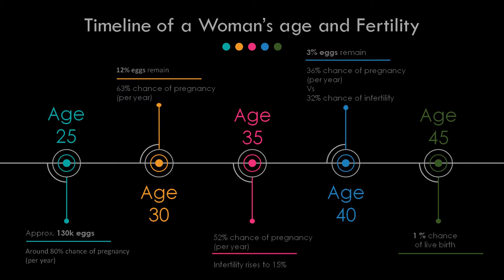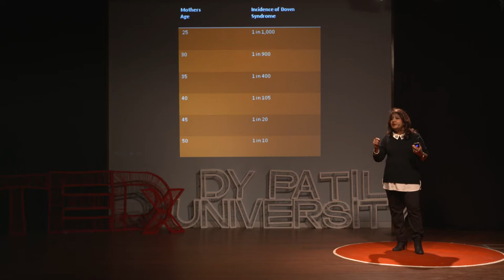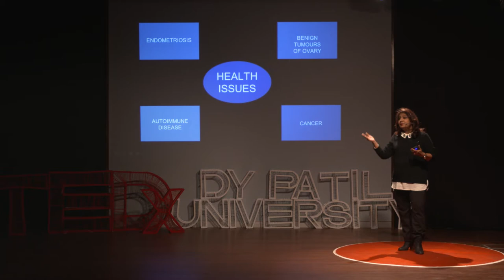Egg Freezing... Biological clock no longer exists! | Dr. Nandita Palshetkar | TEDxDYPatilUniversity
Dr. Nandita Palshetkar aspires to help couples achieve their dream of parenthood. She highlights the
struggles of women as their lives are constantly controlled by the continuous ticking of the biological
clock and reveal that egg freezing is the solution for the existence of ordeals revolving around this clock. Egg freezing is just not an instrument for a safe and healthy motherhood, but also a new-age totem to the freedom of women about their own body and life.

Dr Palshetkar is one of the pioneers in the IVF clinics of India and has been instrumental in
helping over 25000 such couples to achieve parenthood. Her major contributions include the record
of being the one to establish the first laser hatched twins in India; and also the distinction of having achieved pregnancy in a 60-year-old woman.

for info on her work as a gynaecologist.

This talk was given at TEDxDYPatilUniversity, a TEDx event where x stands for independently organized TED event encouraged by TED at a local community.
Yet the given increasing levels of infertility in today’s generation has made millions of couple crave for the joy of having their own baby. Dr. Nandita Palshetkar, one of the pioneers in the IVF clinics of India has been instrumental in helping over 25000 such couples to have a baby of their own.

Her major contributions include the record of being the one to establish the first laser hatched twins in India & also the distinction of having achieved pregnancy in a 60-year-old woman. Not to forget her efforts in establishing IMSI technology that led to improvement in male fertility rates for the first time in India.

This talk was given at a TEDx event using the TED conference format but independently organized by a local community.